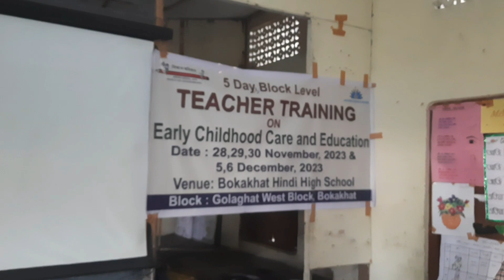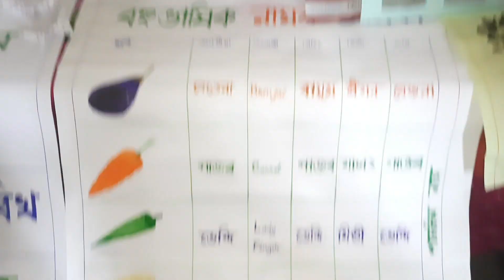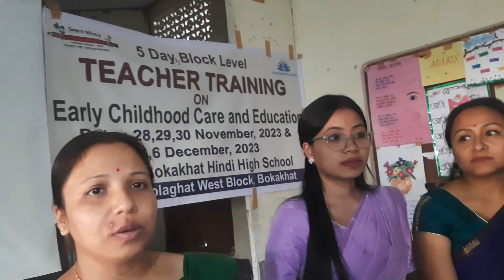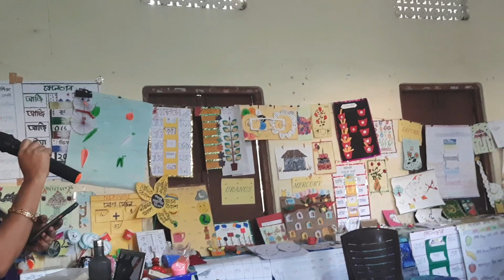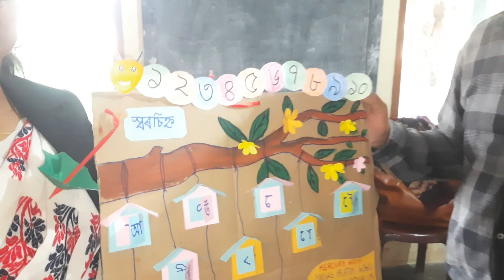7day ECCE Training at Bokakhat Hindi High school//MOSTI MOZZA CREATION//Full enjoy//vlogs video 💥